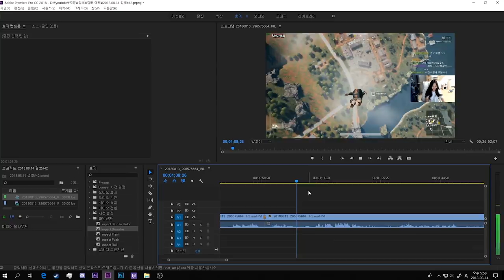[배틀그라운드] Top10 깡패